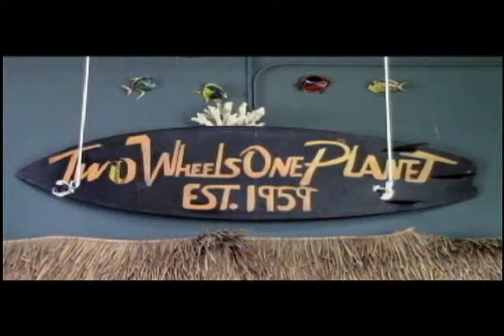Scooter Sales 2-18-13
Former Real Estate developer Bentley Kerr now produces and  markets the Current Coaster.  Ky Sisson reports from Costa Mesa.